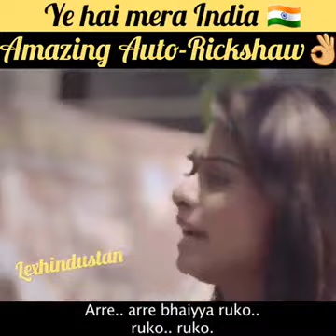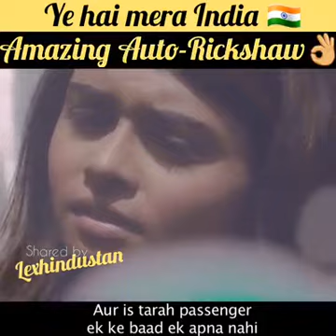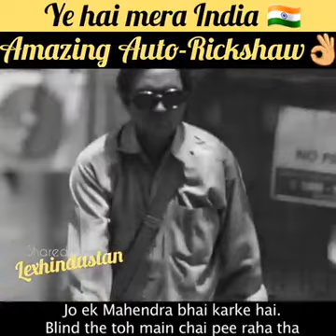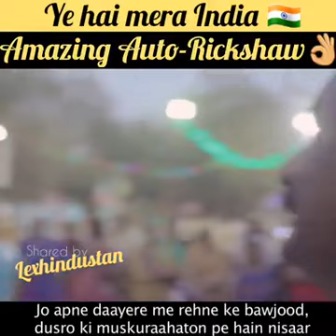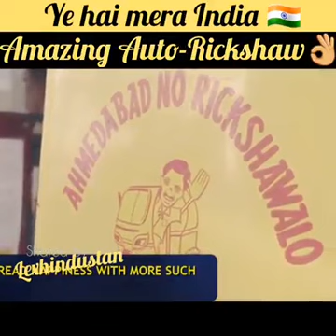Yeh Hai Mera India auto rickshaw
Video from Tamboli Nadeem